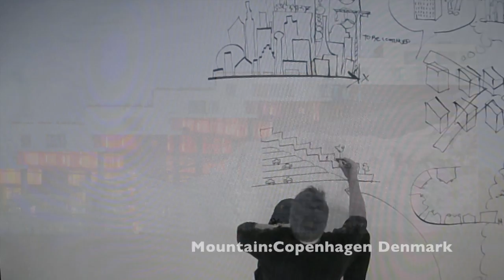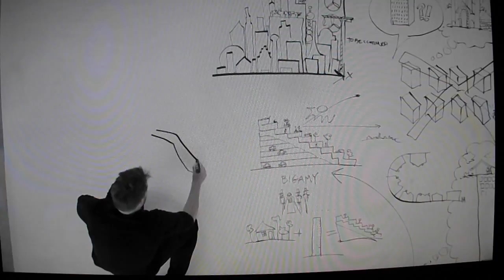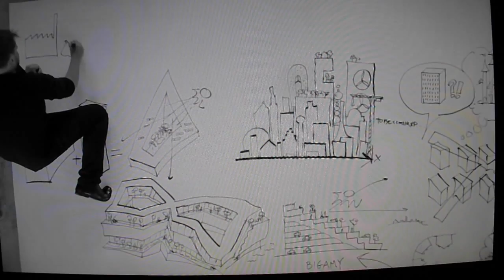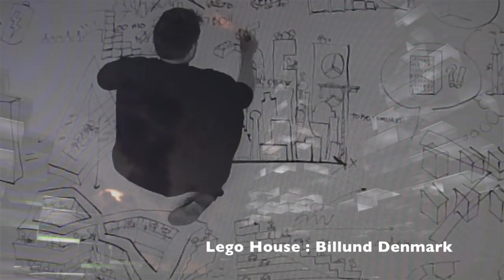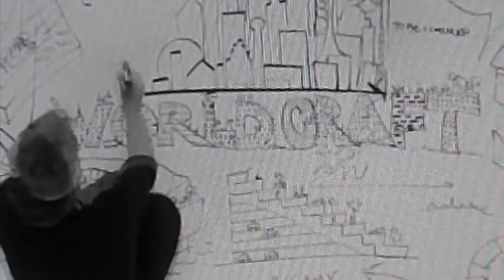Minecraft architecture - The Thing About...BIG/Bjark Ingels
Bjark Ingels at the serpentine (Minecraft Zipper).

BIG is a Copenhagen and New York based group of architects, designers, builders, and thinkers operating within the fields of architecture, urbanism, interior design, landscape design, product design, research and development. The office is currently involved in a large number of projects throughout Europe, North America, Asia and the Middle East. BIG’s architecture emerges out of a careful analysis of how contemporary life constantly evolves and changes. Not least due to the influence from multicultural exchange, global economical flows and communication technologies that all together require new ways of architectural and urban organization. We believe that in order to deal with today’s challenges, architecture can profitably move into a field that has been largely unexplored. A pragmatic utopian architecture that steers clear of the petrifying pragmatism of boring boxes and the naïve utopian ideas of digital formalism. Like a form of programmatic alchemy we create architecture by mixing conventional ingredients such as living, leisure, working, parking and shopping. By hitting the fertile overlap between pragmatic and utopia, we architects once again find the freedom to change the surface of our planet, to better fit contemporary life forms.